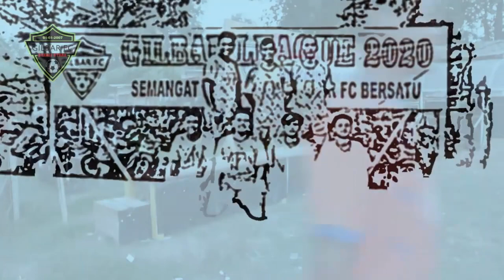team Sepak Bola pasti pernah alami ini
Kebersamaan menuju sukses itu akan sulit jika tidak adanya kesadaran dan rasa memiliki satu sama lain. Permasalahan di dalam team pasti ada sebagai ujian seberapa peduli kita terhadap team sebelum kita sampai di tempat yang kita Impikan, lalu Aku, kamu, kita di dalam Team Gilbar FC akan sampai bersama - sama ke kesuksesan yang kita harapkan karena itu bukan suatu yang mustahil namun bukan juga suatu yang mudah untuk kita gapai dan akan terasa ringan langkah ini jika kita satukan visi dan misi.. Sampai ketemu di titik sukses team kita ya.. Aamiin .. ya Allah .. Aamiin

Chapters

00:00 Intro
03:08 Lagu Kita Adalah Satu